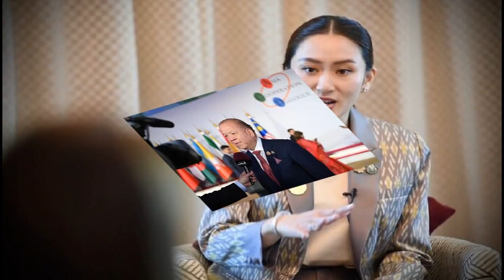'พิชัย' เผยประชุมผู้นำ นายกฯ ทำผลงานเด่น เป็นที่ชื่นชมในเวทีโลก ขอเลิกอคติ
6 ต.ค. 2567
13:18 น.
‘พิชัย’ ยืนยัน นายกฯ ทำผลงานโดดเด่น เป็นที่ชื่นชมในเวทีโลก ในการประชุม ACD summit ดึงต่างชาติลงทุน ขอเลิกอคติ หันมาให้กำลังใจประเทศไทยด้วยกัน
เมื่อวันที่ 6 ต.ค.67 นายพิชัย นริพทะพันธุ์ รมว.พาณิชย์ กล่าวว่า ทันทีที่กลับถึงไทย ตนให้สัมภาษณ์กับสื่อมวลชนถึงการประชุม ACD summit ในครั้งนี้ โดยย้ำว่าเป็นการประชุมที่ประสบความสำเร็จอย่างมาก น.ส.แพทองธาร ชินวัตร นายกรัฐมนตรี แสดงบทบาทผู้นำของประเทศไทยอย่างยอดเยี่ยม และเป็นที่ชื่นชมของผู้นำต่างประเทศจำนวนมาก
ซึ่งมีผู้นำหลายประเทศมาขอร่วมถ่ายภาพด้วย ล่าสุดติดอันดับ 100 ผู้ทรงอิทธิพลแห่งอนาคตของนิตยสาร TIME ในเวทีต่างๆ ท่านนายกฯ ยังแสดงวิสัยทัศน์ต่อผู้นำกลุ่มประเทศตะวันออกกลาง ในเรื่องความมั่นคงทางอาหาร (Food Security) และการเชิญชวนชาติต่างๆ เข้ามาตั้ง Data Center หรือสถานที่จัดเก็บข้อมูลในประเทศไทย ซึ่งทำให้ประเทศต่างๆ ให้ความสนใจอย่างมาก เช่น UAE, Qatar, Kuwait, Oman เป็นต้น
รมว.พาณิชย์ กล่าวต่อว่า ตนจึงแปลกใจที่มีการหยิบยกภาพๆ เดียวที่นายกฯ ถือไอแพดขึ้นมาตัดต่อ บิดเบือน ในเรื่องการสื่อสารในเวทีระดับโลก ตนรู้สึกเป็นการวิจารณ์ที่ล้าสมัย ไม่รู้ข้อเท็จจริง และธรรมเนียมปฏิบัติในเวทีโลก ไม่ยุติธรรมต่อคนทำงาน จึงต้องออกมาให้ข้อมูลที่ถูกต้อง เพื่อป้องกันการบิดเบือนใส่ร้าย ในฐานะผู้ที่นั่งอยู่ร่วมในวงประชุมต่างๆ กับท่านนายก ทั้งในเวทีใหญ่ และเวทีทวิภาคี
ต่อข้อวิจารณ์ว่านายกฯ อ่านจากไอแพด นักวิจารณ์บางรายไปบิดเบือนเป็นเรื่อง การทูต ไอแพด ขอเรียนว่า ในเวทีสากลแบบนี้ ทุกอย่างที่อยู่ในห้องประชุม ทั้งการสนทนา การนำเสนอวิสัยทัศน์ การให้ข้อแถลงต่างๆ จะถูกบันทึกไว้ทั้งหมดโดยละเอียด
ตนนั่งในห้องประชุมหลังท่านนายกฯ จึงเห็นว่าผู้นำทุกชาติ เขาอ่านกันทั้งหมด เพราะเขาระวังความผิดพลาด ถ้าพูดผิด ก็จะทำให้บันทึกการพูดผิดไปด้วย การอ่านทั้งจากเอกสาร หรือไอแพดก็ดี จึงเป็นธรรมเนียมปฏิบัติที่รัดกุมที่ทุกประเทศเขาทำกันหมด
ส่วนในการเจรจา Bilateral หรือทวิภาคีกับชาติต่างๆ ตนนั่งอยู่ในห้องด้วย ท่านนายกพูดเองทั้งหมด นำการประชุมทวิภาคีได้สมศักดิ์ศรี ต้องเข้าใจก่อนด้วยว่า ในการร่วมเวทีระดับสากล จะมีวงหารือทวิภาคีหลายวง และประเด็นในการสนทนา หรือ Suggest Talking Points ที่แต่ละชาติจะหยิบยกขึ้นมาหารือกัน ก็ไม่เหมือนกันทั้งสิ้น
การมีกระดาษโน้ต หรือไอแพดไว้ในมือ เพื่อเหลือบมองหัวข้อบ้างตามสมควร จึงเป็นเรื่องที่จำเป็นและสามารถทำได้ เพื่อให้ประเด็นที่เราหยิบยกขึ้นมาดำเนินไปด้วยความถูกต้องกับที่เราเตรียมการมา ผู้นำชาติต่างๆ ก็ทำแบบนั้นทั้งสิ้น

ท่านนายกฯ พูดไหลลื่น มองไอแพดเป็นครั้งคราว เพื่อดูเพียงหัวข้อ ที่ต้องชมมากคือการเจรจา Bilateral ครั้งแรกกับประเทศอิหร่าน ซึ่งสุดหิน เพราะเพิ่งมีสถานการณ์สดๆร้อนๆ แต่ท่านนายกสามารถทำได้อย่างดีเยี่ยม พูดให้เขาสบายใจ ด้วยภาษาดอกไม้ ไม่เข้าข้างใคร ให้ประเทศไทยอยู่ตรงกลาง และในช่วงการสัมภาษณ์สรุปประโยชน์ที่ไทยได้รับจากการเข้าร่วม ACD summit กับสื่อมวลชนไทยก็ทำด้วยดี จนพวกเราทั้งสามคนที่ยืนอยู่ด้วยหันมาชื่นชมเป็นเสียงเดียวกัน
“ทั้งตัวผมและผู้ที่ร่วมในการประชุม ทั้ง นายมาริษ เสงี่ยมพงศ์ รมว.ต่างประเทศ และนพ.พรหมินทร์ เลิศสุริเดช เลขาธิการนายกฯ เราอยู่ด้วยในทุกฟอรัมที่นายกฯ เข้าร่วม เรายังยืนคุยกันชื่นชมนายกฯ ที่สามารถทำได้ดีเยี่ยม เป็นหน้าเป็นตาให้กับประเทศ อย่างวงทวิภาคี ผมเองยังต้องใช้เวลาฝึกเป็นปีกว่าจะสามารถดำเนินการได้
แต่ท่านนายกฯสามารถทำได้ดีในครั้งแรก จึงอยากออกมาข้อมูลอีกด้าน ในฐานะที่อยู่เหตุการณ์จริง ขอให้เลิกอคติ จับผิดเรื่องเล็กน้อย วันนี้ขอชวนคนไทยให้กำลังทีมไทยแลนด์ที่ช่วยกันทำงานอย่างหนัก เพื่อเชิญชวนชาติต่างๆ เข้ามาลงทุนในประเทศไทยจะดีกว่า” นายพิชัย กล่าว